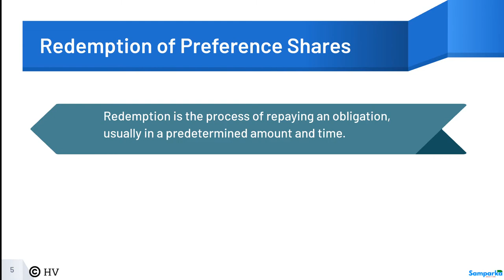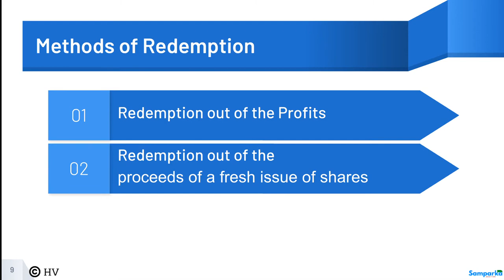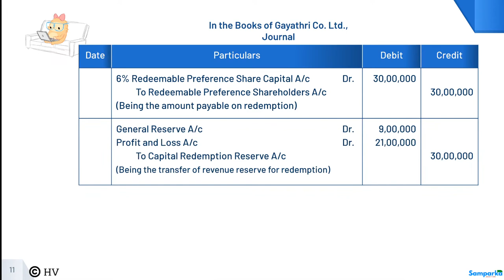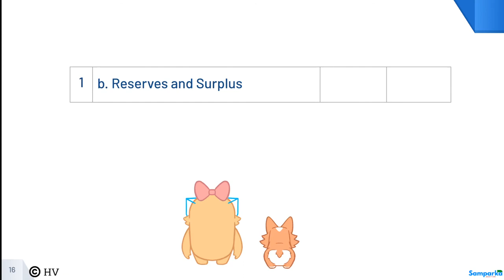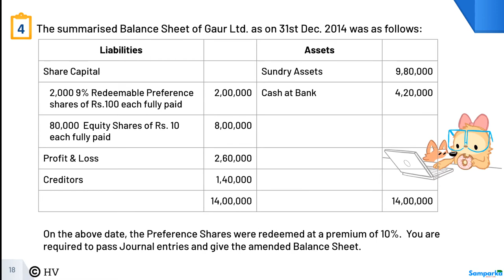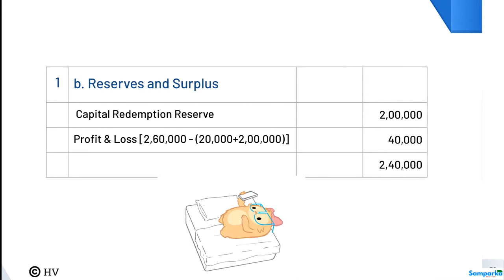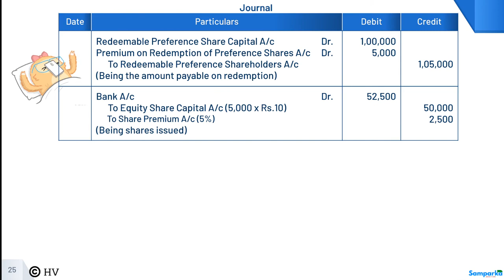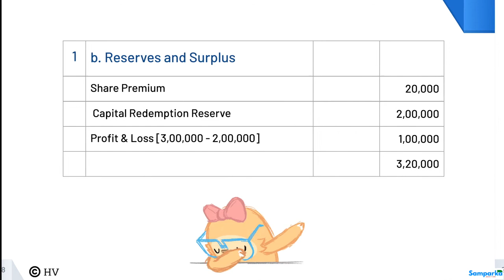Redemption of Preference Shares | Problems & Solutions | Corporate Accounting | Companies Act, 2013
Methods of Redemption:
    1. Redemption out of the Profits,
    2. Redemption out of the proceeds of a fresh issue of shares, and
    3. Redemption partly out of profits and out of fresh Issue.

PREFERENCE SHARES:
Preference shares are one important source of hybrid financing. It has some features of equity shares and some features of debentures. The preference shareholders enjoy preferential rights with regard to receiving dividends and getting back capital in case the company winds-up.

Companies Act, 2013 (Section 42)
Part of the share capital, the holders of which have a preferential right over payment of dividend (fixed amount or rate) and repayment of share capital in the event of winding up of the company.

    - Issue and redemption of preference shares are governed by Section 55 of the Companies Act, 2013.
    - After the implementation of the Companies Act, no company limited by shares shall issue irredeemable Preference shares.
    - Tenure of Preference Shares is 20 years except for “Infrastructural Projects”.
    - Companies having "infrastructural projects" can issue Preference Shares for more than 20 years.
    - But upto 30 years subject to minimum 10% redemption of such preference shares from 21st year onward or earlier.

00:00 || Meaning
02:40 || Redemption out of Profits
08:01 || Redemption out of Fresh Issue
11:03 || Redemption partly out of profits and out of fresh issue